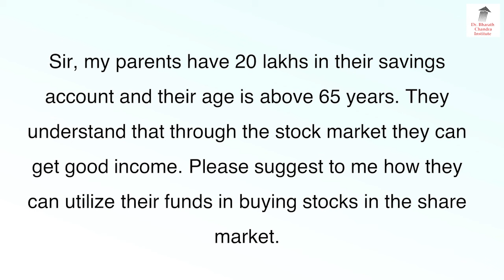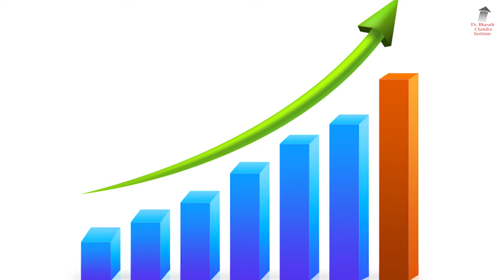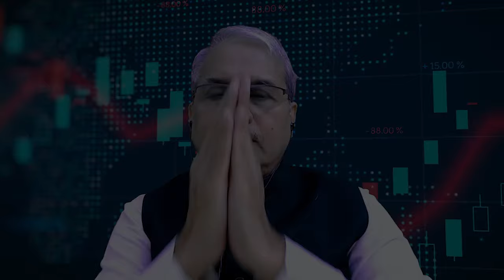ನನ್ನ ಪೋಷಕರಿಗೆ 65 ವರ್ಷ, ಷೇರಿನಲ್ಲಿ ಹಣ ಹೂಡಬಹುದೇ?? | Dr. Bharath Chandra & Mr. Rohan Chandra